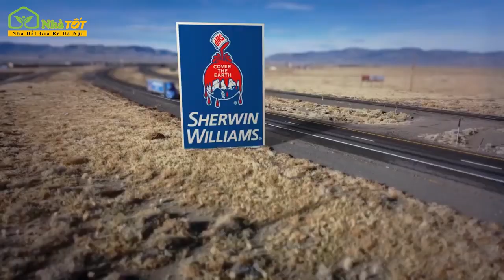Bán Siêu Phẩm Nhà Liền Kề, Shophouse Tân Cổ Điển | Kiến Hưng Luxury | nhà TỐT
KIẾN HƯNG LUXURY: LÌ XÌ KHAI XUÂN – VẠN ĐIỀU NHƯ Ý

Bước sang năm Tân Sửu 2021, dù thách thức từ dịch bệnh covid-19 nhưng các dự án có vị trí đẹp, chú trọng chất lượng vẫn hấp thụ tương đối tốt. Đặc biệt là phía Tây Nam thủ đô mức giá vẫn cực kỳ hấp dẫn và dư địa tăng trưởng mạnh trong tương lai.

Kiến Hưng Luxury hiện đang là tâm điểm đầu tư và an cư hoàn hảo của cư dân Thủ đô nhờ sở hữu nhiều lợi thế vượt trội

Vị trí phát triển thương mại tốt nhất khu vực: Mặt đường Phúc La – Văn Phú rộng 60m, kết nối liên vùng tới trung tâm thành phố và các tỉnh, thành lân cận nhanh chóng.

Sản phẩm phù hợp vừa ở vừa kinh doanh: Quy mô gần 60 căn shophouse và 213 căn liền kề, tất cả đều bàn giao xây hoàn thiện mặt ngoài, ô tô đỗ cửa, đường nội khu - liên khu rộng rãi từ 11m - 30m.

Tiện ích nội khu hoàn hảo với hệ thống an ninh đạt chuẩn, bãi đỗ xe, trường học liên cấp,…

Chất lượng công trình vượt trội: tường riêng móng riêng, cọc ép bê tông cốt thép, sơn Sherwin Williams - thương hiệu sơn phủ lớn nhất thế giới, tấm lợp Bitum phủ đá cao cấp, mái kính cường lực,…

Giá ưu đãi, chỉ từ 7.8 - 8,6 tỷ sở hữu ngay quỹ căn liền kề đẹp nhất dự án.

Nhân dịp năm mới, chủ đầu tư lì xì khai xuân Quý Khách hàng với nhiều phần quà giá trị:
 * Xe MERCERDES GLC 200 trị giá 1.7 tỷ đồng
 * Xe Vespa GTS Super Sport trị giá 110 triệu đồng
 * Macbook Pro 13inch 512GB
 * iPhone 12 Pro Max 256GB
 * 5 Apple Watch

Với lì xì khai xuân, Kiến Hưng Luxury kính chúc Quý Khách hàng năm mới an khang thịnh vượng, vạn sự như ý!